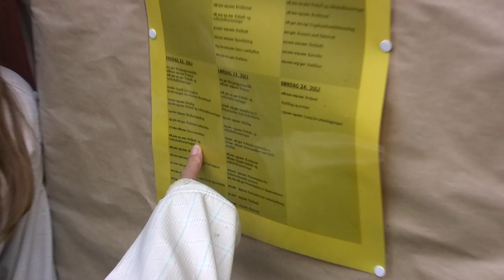Så liten är Utöya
Reportage från Utöya den 25 september 2011. Det gick rykten om att det var fler gärningsmän än en, eftersom så många miste livet på så kort tid. Det här reportaget är med på att tillbakavisa påståendet att Breivik inte var ensam, samt ger en inblick i öns geografi. Det ödesdigra resultatet kunde ha undvikits till stor del om polisen snabbare varit på plats.